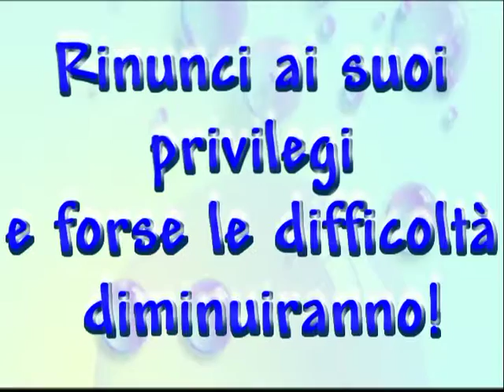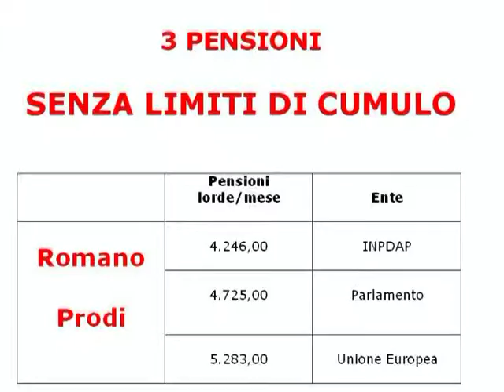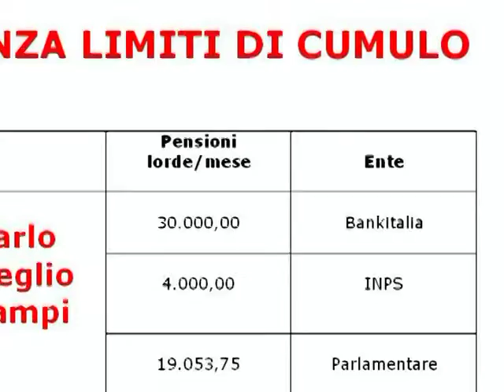CASTA SPUDORATA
Loro possono, il popolo no!
Loro hanno, i cittadini no!
a loro è concesso, ai SUDDITI NO!
Ma che Paese è?